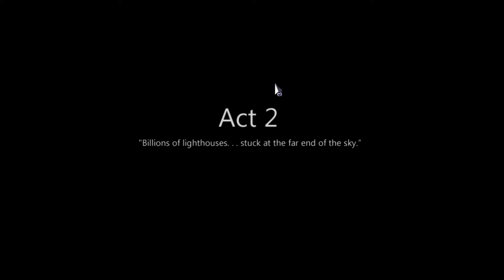To The Moon - Human Hogging Hipster #11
Could this be the most awkward conversation ever?